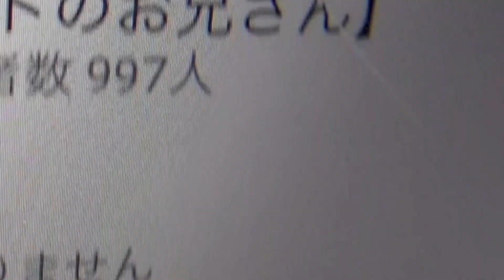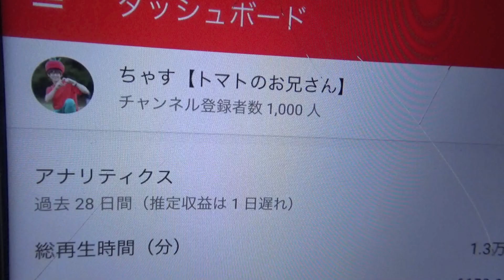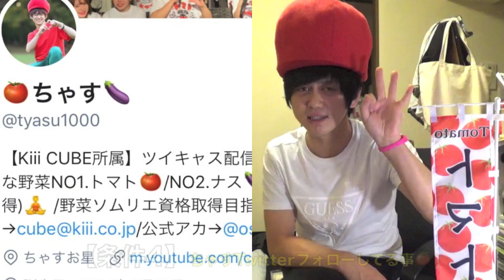【祝】チャンネル登録者数1000人！【プレゼント企画】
【1000人】達成したのでプレゼント企画します！

【参加方法】
1.ちゃすのTwitterの【プレゼント企画】のTweetをRT!
4.ちゃすyoutubeチャンネルを登録

1~4を全て満たしてる方のみ参加可能です(鍵アカウントの方はお手数ですが参加中のみ鍵を解除よろしくお願いします)。

募集締め切り■11/10まで